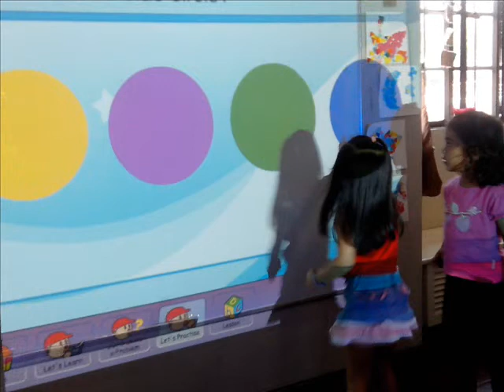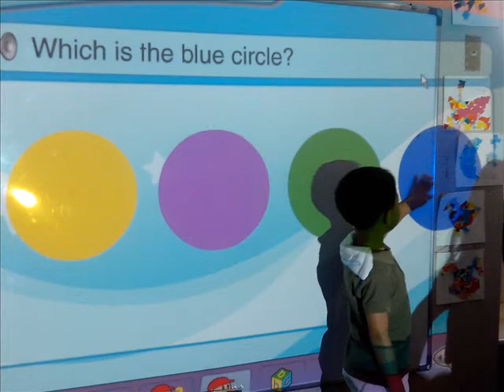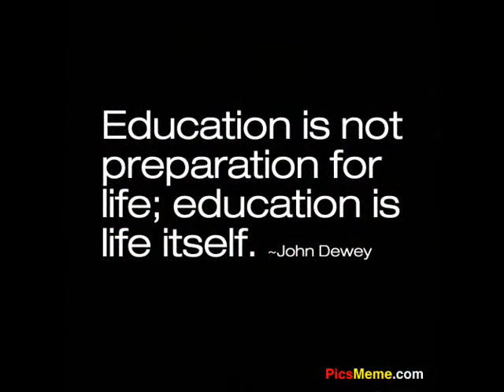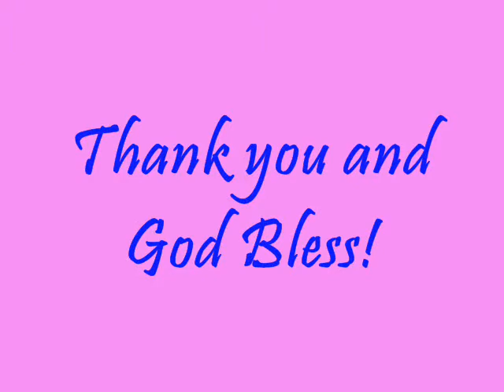oakdale benedictine school free sit in program 2013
Together, let's nurture the future today!